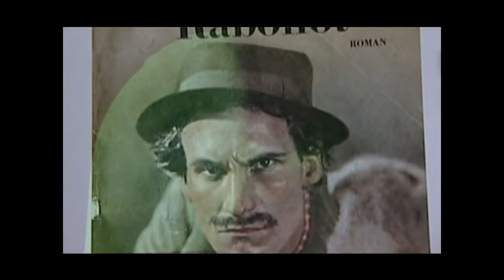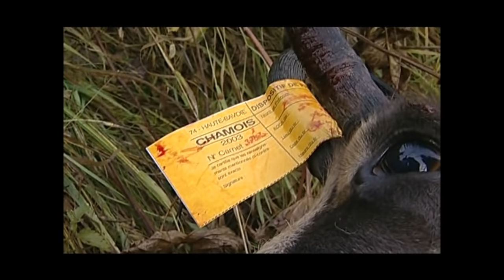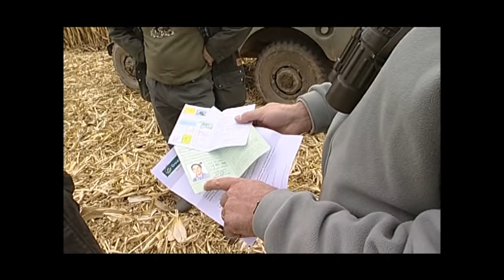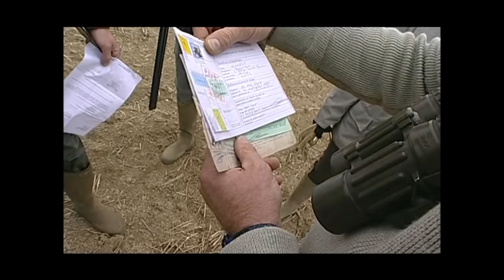GENDARMES ET AGENTS ONCFS DANS LA LUTTE ANTI-BRACOS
Documentaire présentant les techniques d'intervention développées par les agents de l'ONCFS (Office National de la Chasse et de la Faune Sauvage) et la gendarmerie, concernant la lutte anti-braconnage. Les contrôles de nuits, de jours, les enquêtes et les arrestations, se succèdent et permettent notamment de s'immiscer dans l'univers des gardes forestiers (ex Saints Hubert).

Pour aller plus loin dans le sujet de la lutte de l'ONCFS contre le braconnage :